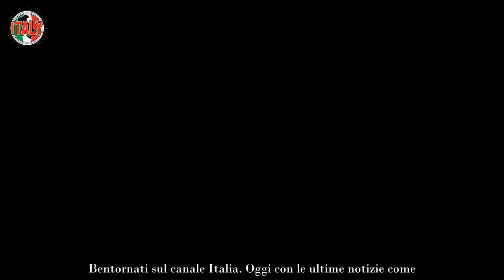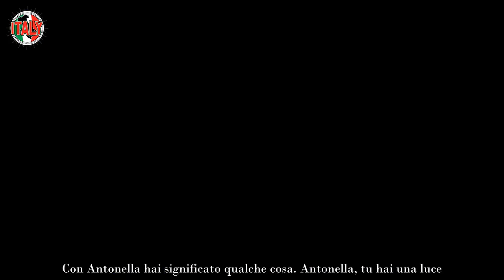“GF Vip”, Edoardo attacca Sonia Bruganelli “Bruciata, bollita! Lì perchè moglie di Bonolis”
Dopo il “drama” regalato durante l’ultima puntata del “Grande Fratello Vip”, Antonella Fiordelisi e Edoardo Donnamaria si sono riappacificati. Durante una loro chiacchierata nel cortiletto della casa di Cinecittà, il volto di “Forum” ha attaccato pesantemente Sonia Bruganelli che lunedì scorso si era scagliata contro di lui prendendo le difese della fidanzata.